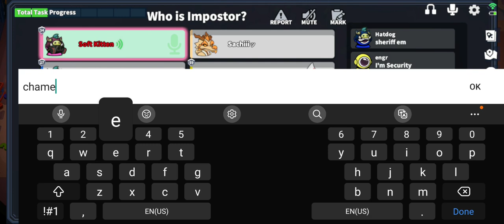Super Sus - TAGALOG (2023) Recorded Video - 178